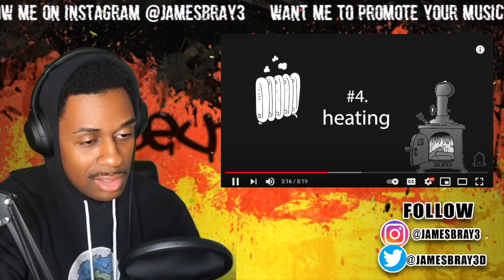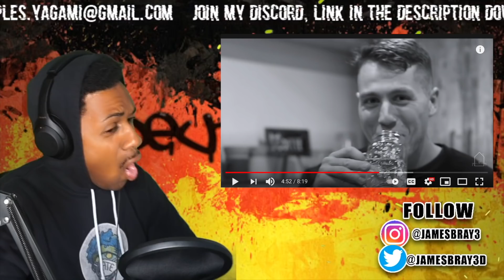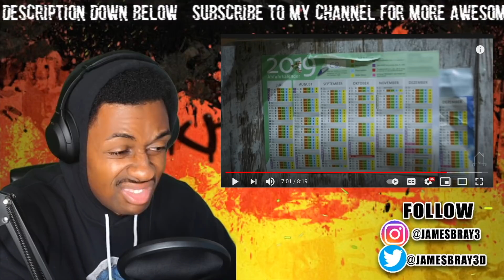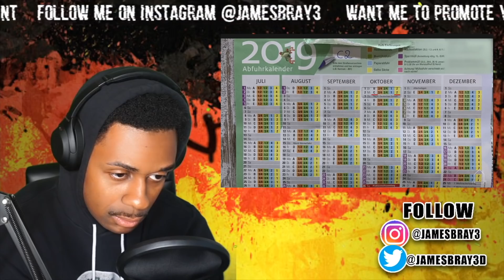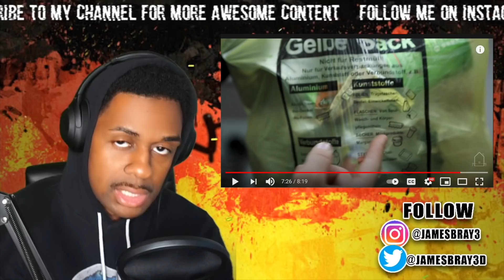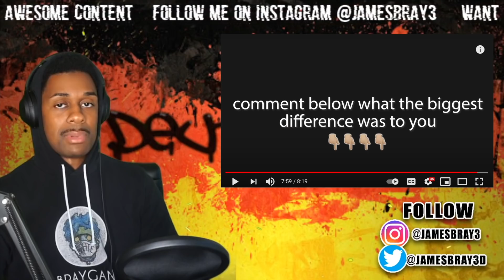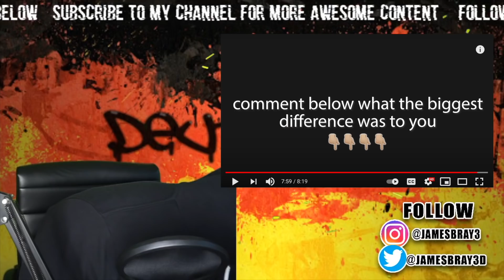WELL THAT'S KINDA STRANGE!! AMERICAN REACTS TO 7 Differences Between American & German Housing